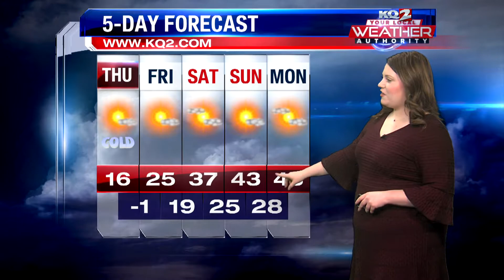Dangerous wind chills this morning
Morning Forecast January 20th